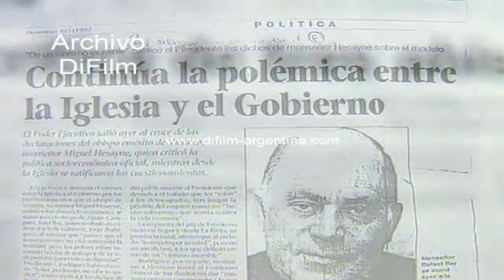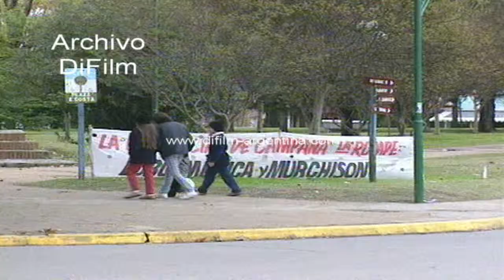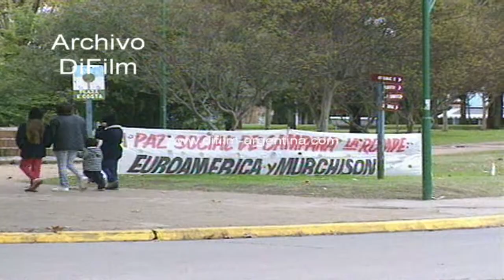DiFilm - "La iglesia, un testigo incomodo" (Parte 1 de 2) 1998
Programa "Los especiales de Norma Morandini"
Capitulo: "La iglesia, un testigo incomodo"
Conducción: Norma Morandini
Referencia: Entrevista al Obispo de la Diócesis de Zarate-Campana, monseñor Rafael Rey (critica al gobierno por la pobreza). Imágenes del centro misional comedor de 2 a 5 años "Sagrada Familia". Entrevista al padre italiano de la orden claretiana, RP Dario Martino en la parroquia de Campana. Imágenes de la ciudad de Campana. Niños y mujeres comiendo en el comedor de la parroquia. Mujer amamantando a su hijo. Imágenes villa de emergencia con familias pobres. Olla popular de familias pobres en Jujuy. Nota a madres que llevan a sus hijos al comedor de la parroquia. Niños jugando en una villa. Imágenes de la Casa de Dia "Padre Vittorio Martino". Entrevista al padre Darío Martino. Imágenes del presidente de facto Jorge Rafael Videla tomando la comunión en la Parroquia de Campana. Olla popular de familias pobres en Jujuy. Familia pobre viviendo en un rancho.
Fecha: 1998
Duración: 28 minutos
Código del film: BC-0506